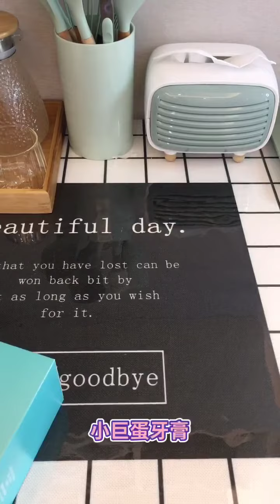goodthing kitchen goodthingrecommendation homedecor goodidear household